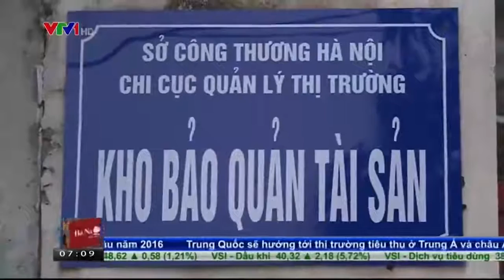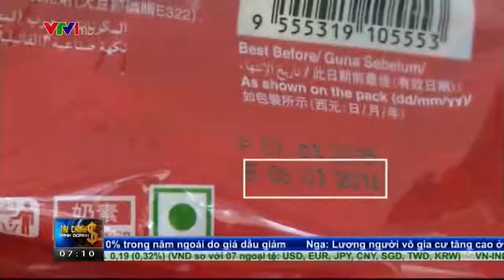Thu giữ hàng tấn sản phẩm bánh kẹo quá hạn sử dụng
Chỉ tính trong tháng 1/2016, Đội QLTT Hà Nội đã phát hiện 10 vụ vận chuyển, kinh doanh bánh kẹo vi phạm, trong đó có tới 4 vụ kinh doanh bánh kẹo quá hạn sử dụng.